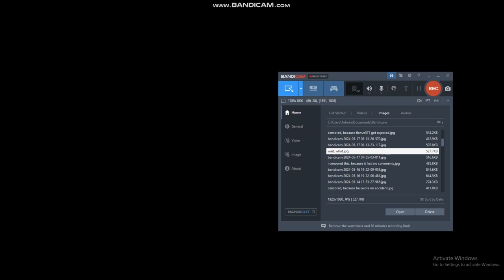My Video Takedown!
Oh No! They Taking Down My Videos! PLEASE HELP ME!!!